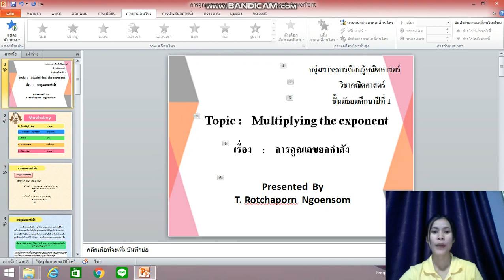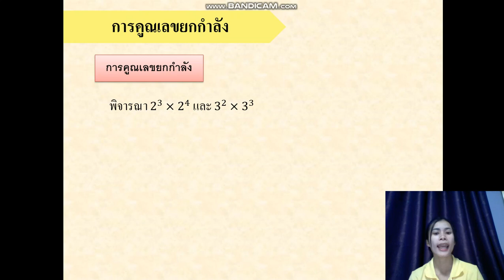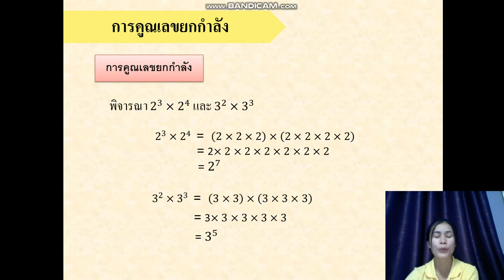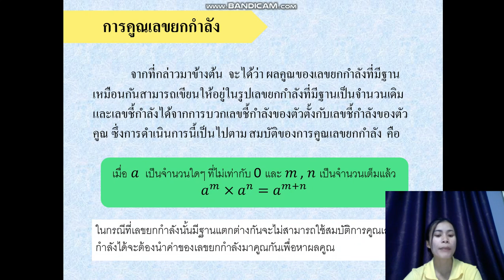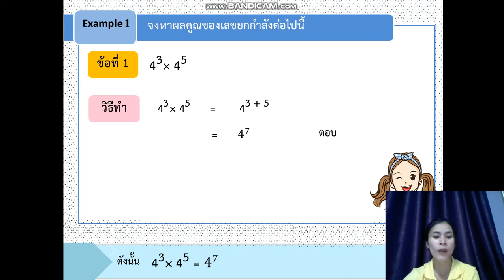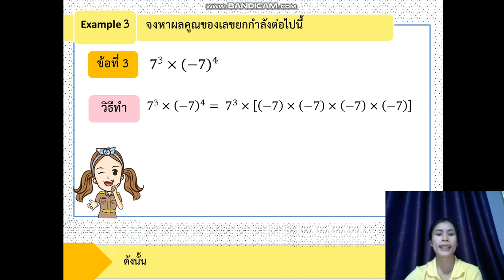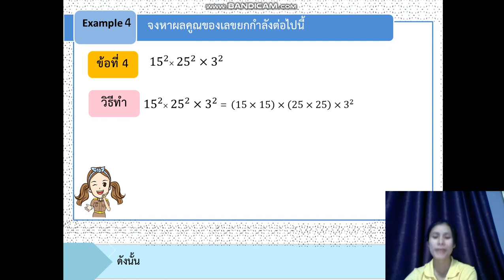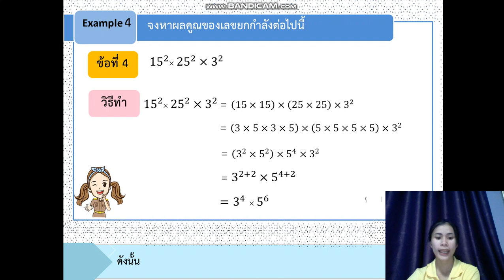Teaching video clip Math G.7 by T. Rotchaporn Ngoensom